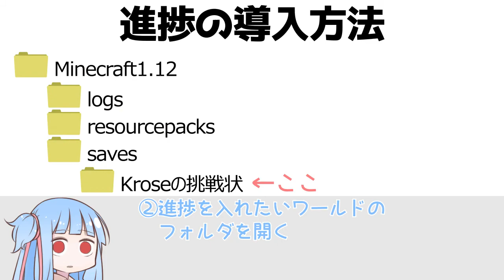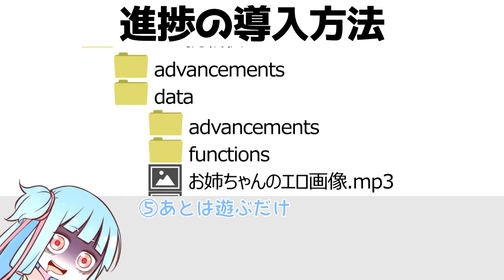【Minecraft】ブラックな進捗どうですか？#1【VOICEROID実況】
茜ちゃんが96個の進捗を初めてしまうお話。

友人のKroseさんが作成した『Kroseの挑戦状』を遊びます。